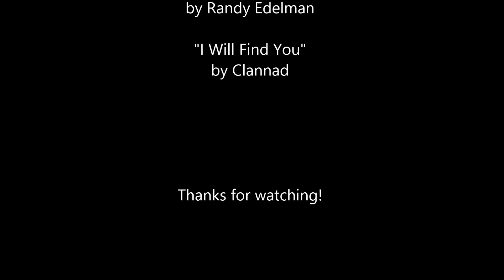The Last of the Mohicans Fan Cast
My fan cast for a modern film adaptation of James Fenimore Cooper's classic novel "The Last of the Mohicans."